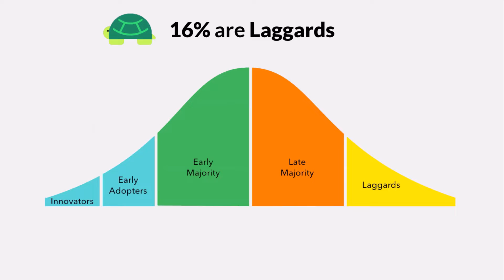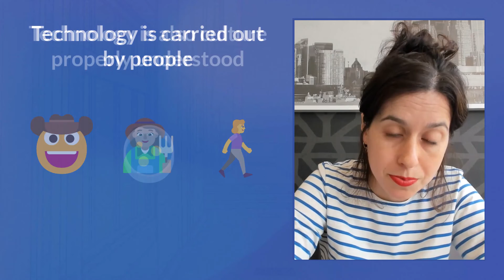Culture Beats Technology | Mini-Course Trailer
Culture Beats Technology is a BIM Master Session mini-course on the BIM Pure platform by Mercedes Carriquiry, co-founder of /Slantis.

Many firms fail in their digital transformation. The problem isn't tech. It's culture.

This course is a recipe for creating the right conditions for tech adoption. Mercedes managed to grow /Slantis from a small two-person group to more than 70 employees in a highly innovative environment.